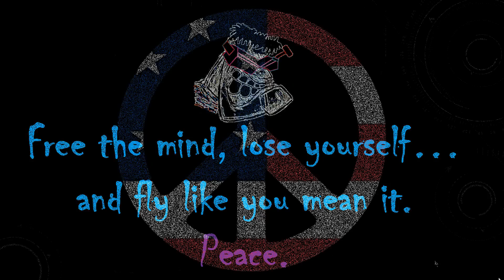XHOVER R5X Huck 2018 0318 #1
Just another HUCK with one of the FLEET. Nice weather for some stick time.

Tune: FINDING A WAY T HROUGH THE SLUDGE

Equipment Used:

Action Cam: GoPro Hero5 Session (not used in this VID)
Sticks: Spektrum DX18G2 STEALTH EDITION
Receiver: Spektrum(ish) Satellite
Lipos: Infinity Graphenes 1500mah 80C+
Goggles: Quanum Fatshark Genesis or Fatshark Transformer Goggs with HMDVR (for flight footage if no Go Pro)
Charger: FMADIRECT PowerLab 6
Rocket Fuel: Diet Mountain Dew

“Free the mind, lose yourself….and fly like you mean it. Peace.”